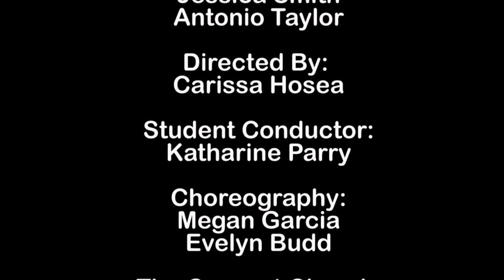Gulf Coast State College 2015 Holiday Concert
Gulf Coast State College Concert Chorale & The Singing Commodores perform their 2015 Holiday Concert. December 14, 2014